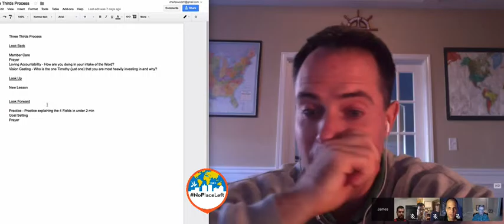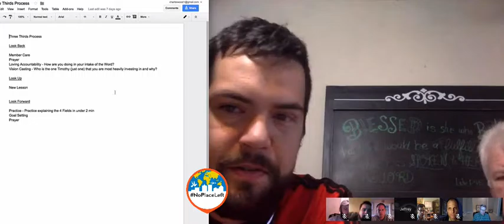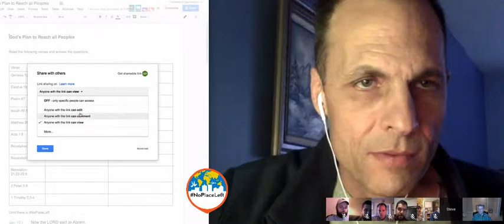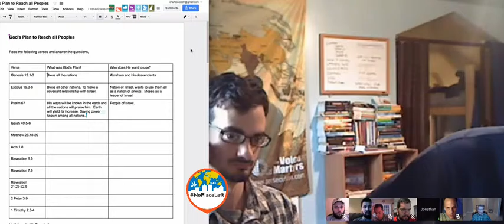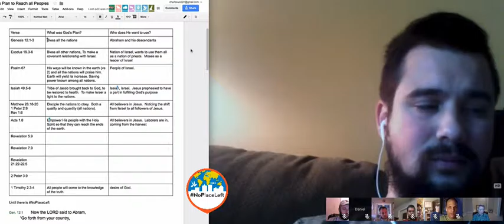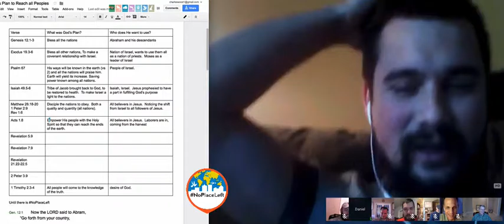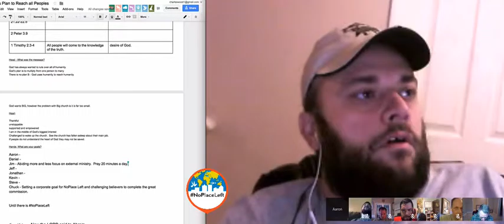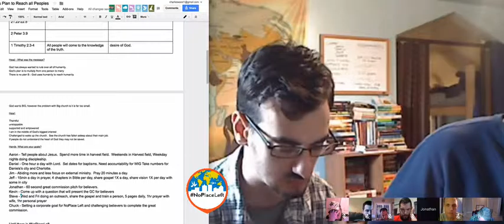God's Plan to Reach All Peoples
The 2nd Bible study in the Intensive Modules. Steve Parlato joins us.